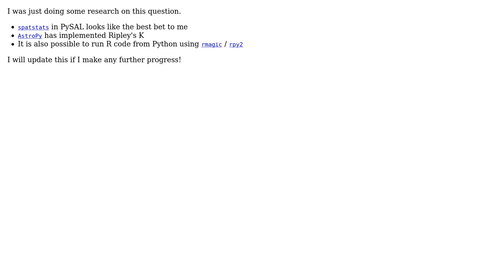GIS: Python equivalent of spatstat's spatial point process functions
With thanks & praise to God, and with thanks to the many people who have made this project possible! | Content (except music & images) licensed under CC BY-SA | Music | Images & others | With thanks to user Vince user stackoverflax user atkat12 and the Stack Exchange Network Trademarks are property of their respective owners. You are responsible for your own actions.